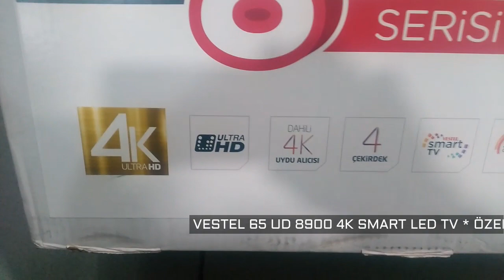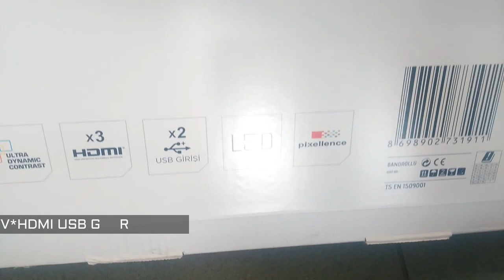VESTEL 65UD8900 4K SMART LED TV 165 EKRAN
ÖZELLİKLER : 4 K  165 EKRAN,SMART LED TV , ÇÖZÜNÜRLÜK 3840 * 2160 PİXSELENCE GÖRÜNTÜ, DAHİLİ 4 K UYDU ALICI,DAHİLİ Wİ-Fİ, BLUETOOTH , HDMİ , 2 AD. USB (VİDEO MÜZİK FOTOĞRAF ) 2 AD.   VESTEL SMART CENTER AKILLI REHBER